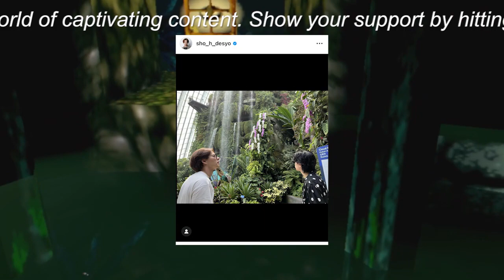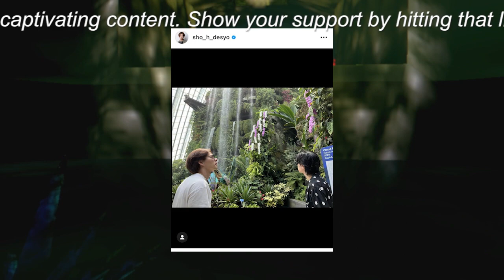【平野紫耀】平野紫耀、神宮寺勇太とシンガポールの植物園での楽しいプチ旅行